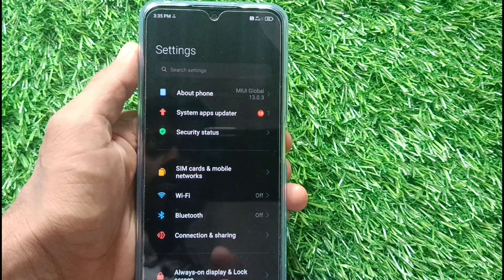how to enable lock screen wallpaper automatic change in poco x5 5g mobile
This video is about how to enable automatic change wallpaper in poco x5 5g